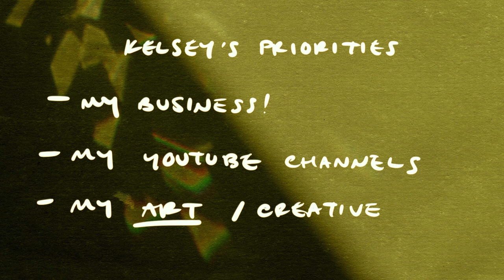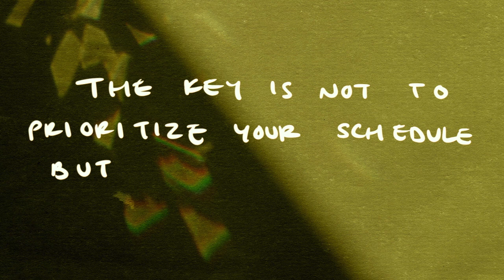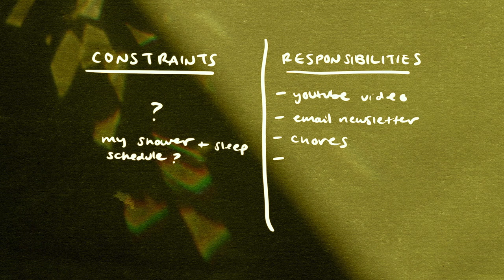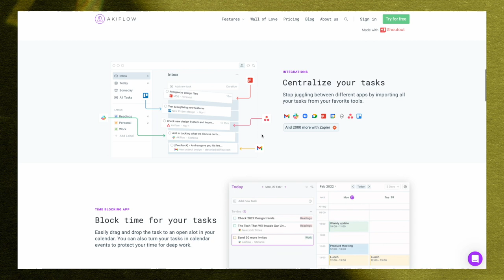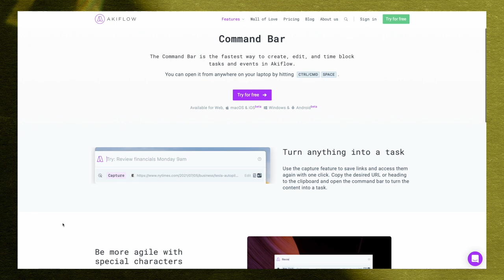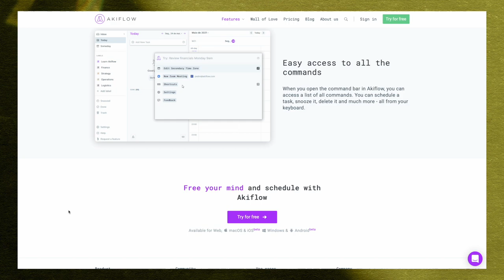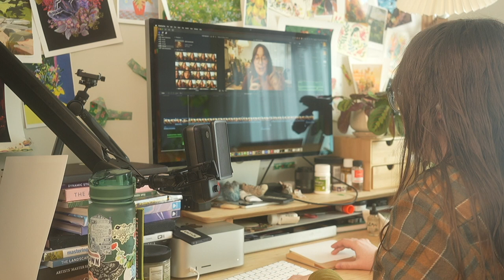Healthy Productivity Tips for ARTISTS ✨ the low-stress way I grow my art business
There's a LOT that goes into being a full time artist and a YouTube content creator. Let's dive into how I manage my time with everything I need to do each week :) Thank you to Akiflow for sponsoring this video!

The thing that's always really bothered me about personal productivity systems/workflows is how complicated they are to set up and maintain. I love planning as much as the next anxious person, don't get me wrong, but sometimes it's more work to maintain the system than it's worth.

The system I've created as a result is extremely simple but very effective at helping me manage my time! I set my priorities, keep track of the little stuff, and then just run with it.

✏️ New Master's Art Academy (this is how I'm learning art online)